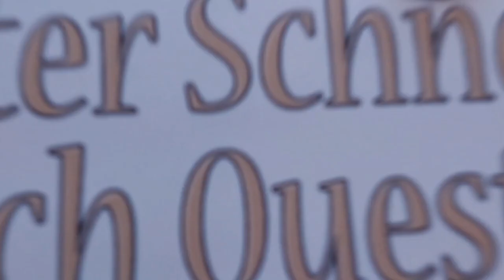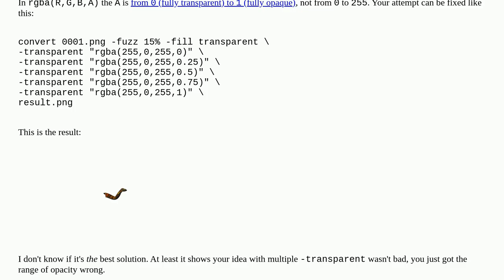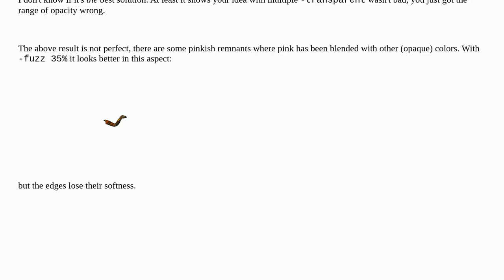Replacing a color using -transparency regardless of existing pixel opacity, using ImageMagick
A special thanks goes out to the community

  image-processing imagemagick